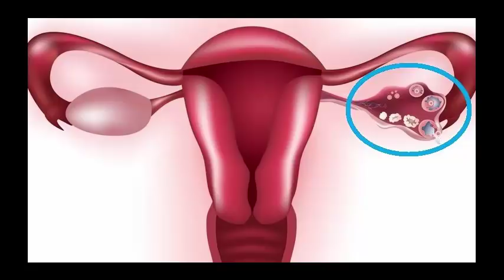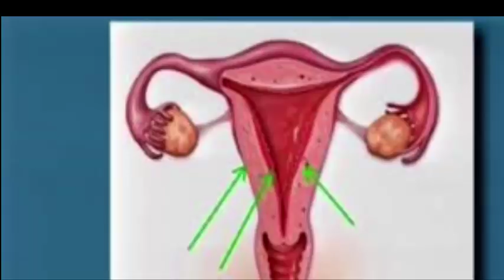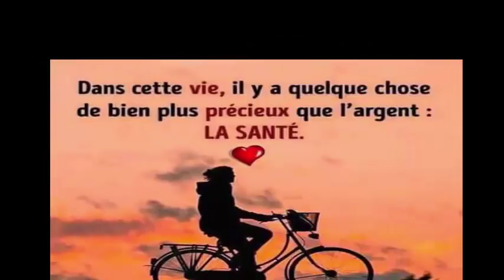Pourquoi ma règle sent le poisson Pourquoi le sang de la règle sent mauvais - voici la réponse.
Pourquoi la règle sent mauvais
Vous vous êtes peut-être souvent demandé pourquoi les menstruations sentaient si mauvais. Nous devons tenir compte de la route empruntée par la menstruation. En soi, tout vagin dégage une odeur particulière. Ceci est dû à plusieurs choses:

Bactéries: n'oubliez pas que le vagin est rempli de bactéries qui le protègent d'éventuelles infections. Les bactéries, par contre, ont tendance à émettre une odeur, surtout quand il y en a beaucoup. C'est l'une des raisons pour lesquelles les chiens ont tendance à sentir l'entrejambe, car leur museau est capable de sentir facilement ces bactéries.
Écoulements vaginaux: les écoulements vaginaux contiennent généralement un pH assez acide pour la même raison que les bactéries vaginales: pour le protéger des infections éventuelles. À chaque cycle menstruel, le niveau de pH peut varier en raison du stress ou des médicaments, entre autres. Par conséquent, les menstruations et le vagin ont en soi une odeur particulière.
Hormones: les odeurs vaginales et menstruelles ont aussi beaucoup à faire aux hormones. Selon le moment que nous traversons, nous pouvons libérer des hormones ou d’autres hormones, ce qui provoquerait une mauvaise odeur dans les saignements vaginaux.
Détachement de l'endomètre: il ne faut pas oublier que l'endomètre fait partie d'un organe. Si nous demandons à un chirurgien, il est plus que probable qu'il pourrait nous décrire ce que chaque zone du corps sent à l'intérieur. Donc, avec juste cela, l'odeur de la règle serait plus que justifiée.
Il est également très courant (et il n’est pas nécessaire de s’alarmer) d’avoir des menstruations avec une mauvaise odeur et des caillots, car la formation de caillots est une chose tout à fait normale qui n’est habituellement pas liée à une maladie grave. Cependant, si vous souhaitez plus d'informations, vous découvrirez dans cet autre article les causes des caillots sanguins au cours de la menstruation.

5 astuces indiennes pour faire pousser vos cheveux plus vite L'HUILE SECRÈTE DE LA FAMILLE ROYALE